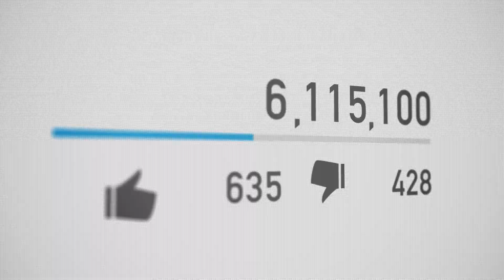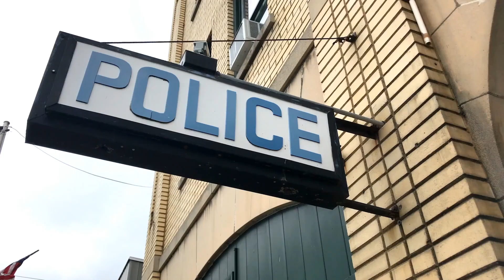Los 10 Momentos más Tontos Capturados por la Cámara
Creo que todo el mundo ha experimentado un momento en su vida en el que hiciste algo estúpido. Sin embargo, los momentos de esta lista van un paso más allá y, además, ¡estos momentos fueron capturados por la cámara!